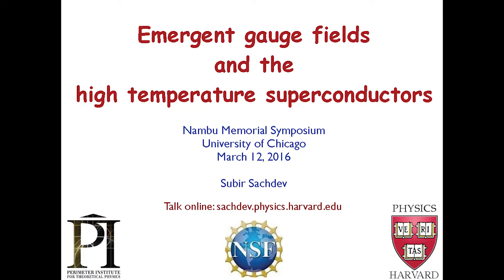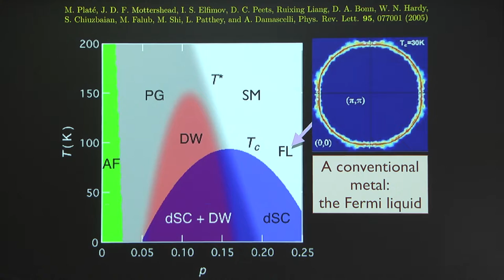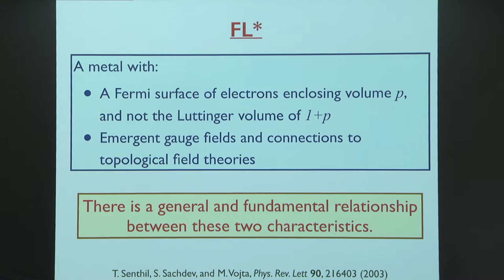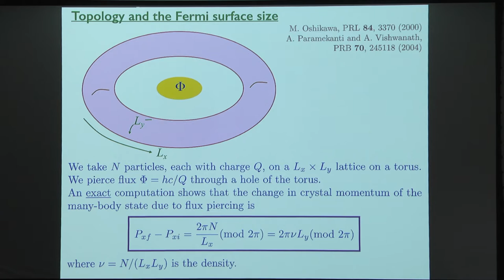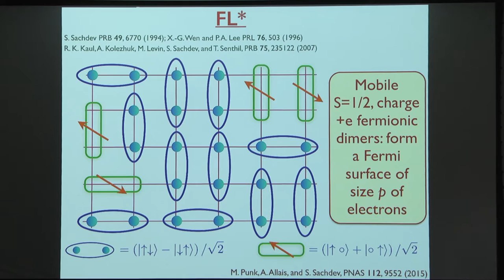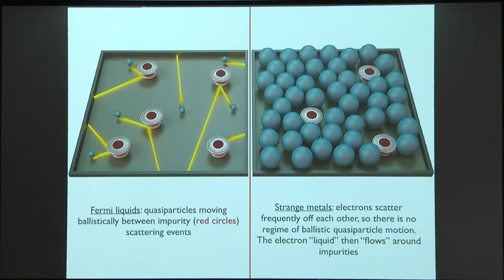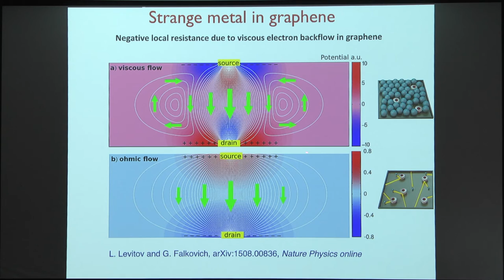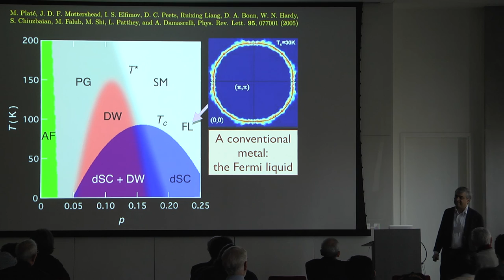Subir Sachdev 2016